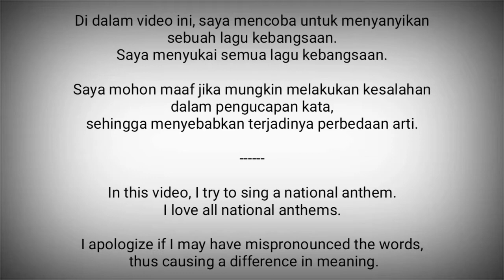South Korea National Anthem - Aegukga 애국가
Aegukga (애국가) adalah lagu kebangsaan Korea Selatan. Judulnya secara harafiah berarti "Lagu Cinta untuk Negara" atau "Lagu Patriotis".

Pencipta Lirik : Tidak diketahui (mungkin Yun Chi-ho atau Ahn Changho, 1896)
Diadopsi : 1948

Korea Selatan adalah negara di Asia Timur.
Ibukota : Seoul

Sumber :
- Wikipedia
- National Anthems Channel